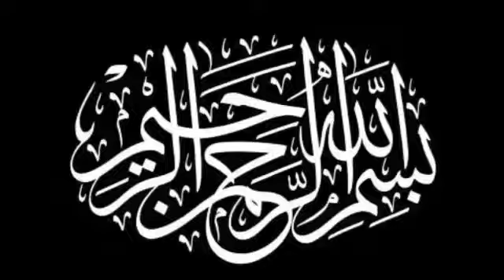Rizq Mein Barkat Ka Amal || Ramzan Ki Dua || Noor point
Quran ki fazilat Surah Al Fath khudh bhi sunain or oro sy bhi share karay

ALLAH him sabh ki Mushkllo ko Door kary Ameeen Sum Ameeen